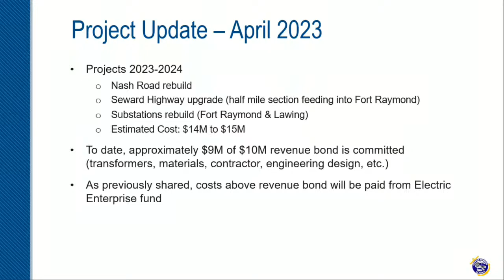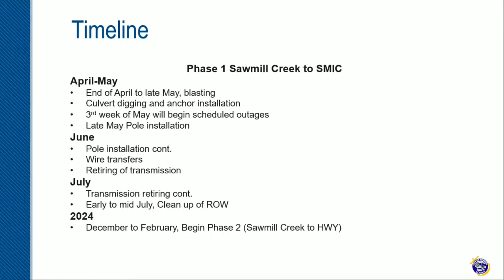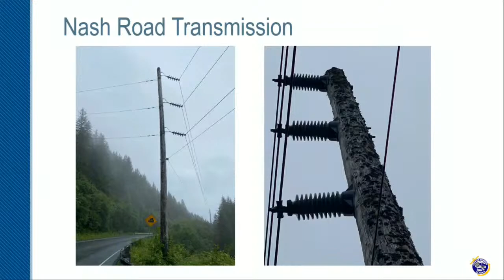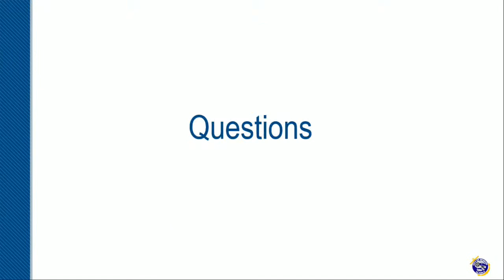PACAB Regular Meeting April 5, 2023